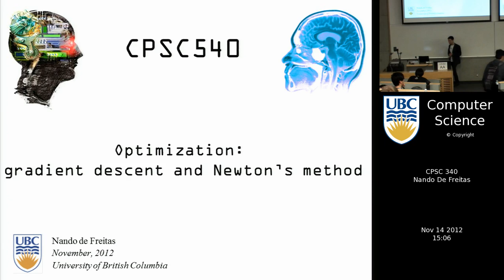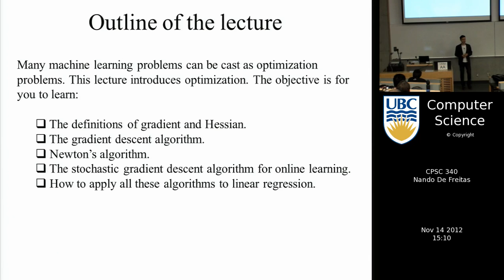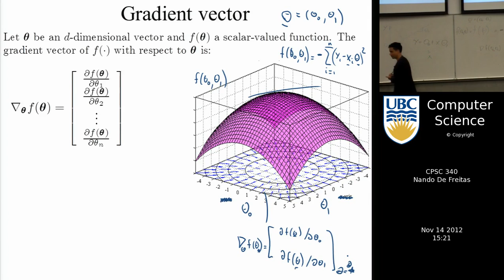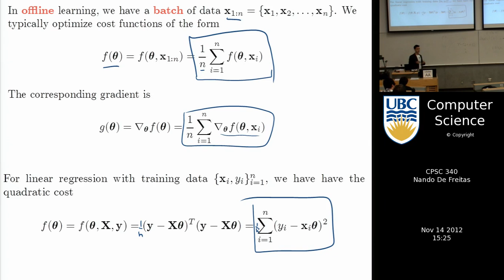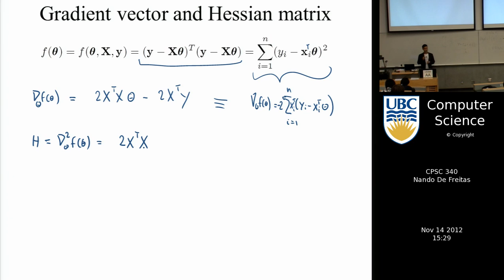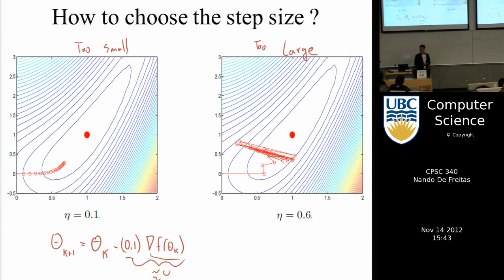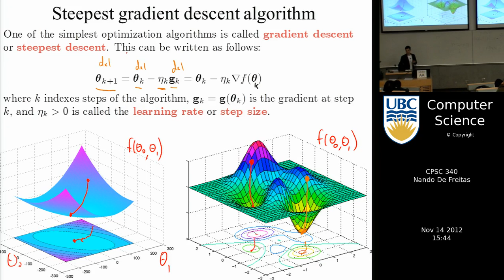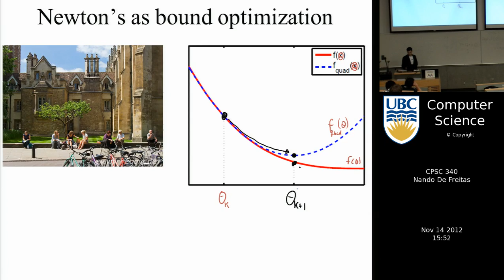undergraduate machine learning 26: Optimization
Introduction to optimization: gradient descent and Newton's method.
This course was taught in 2012 at UBC by Nando de Freitas